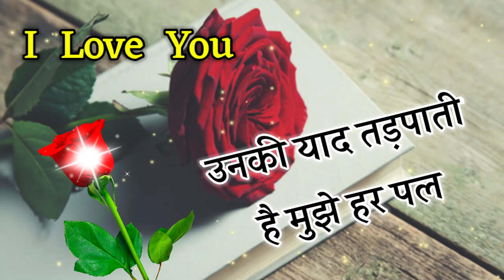Apni jaan ke liye I Love you 🌹shayari love🌹 shayari Pyar Mohabbat Shayari 2022